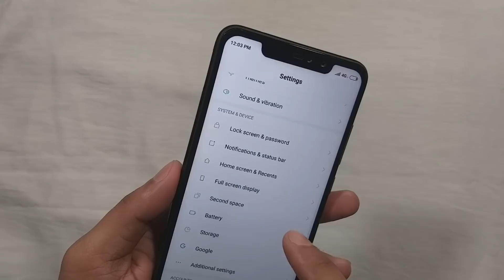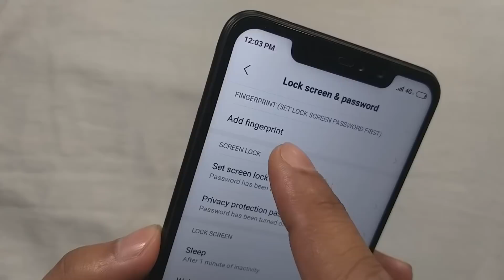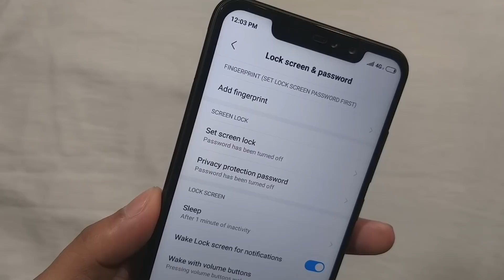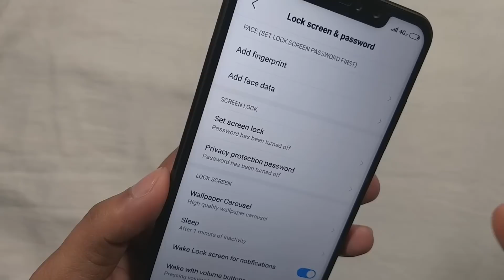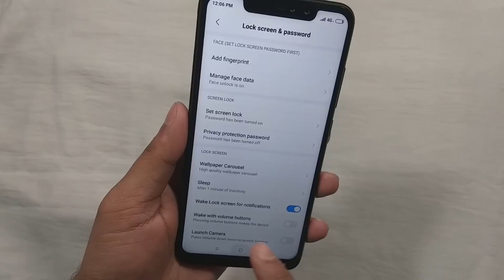Face Lock Missing in Redmi Note 6 pro | How to get Face Lock in Redmi Note 6 pro ?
Hello guys in this video, I will tell you a about lock missing information in Redmi Note 6 Pro.In this video I will tell you how to get face lock feature in Redmi Note 6 pro.